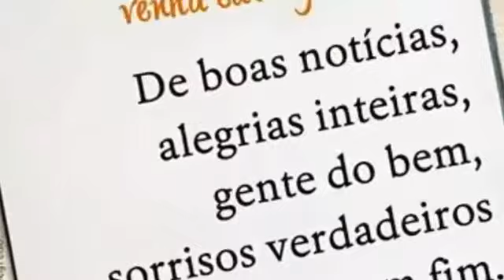We Dont-Aryone meme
ROBLOX:laurapanda97